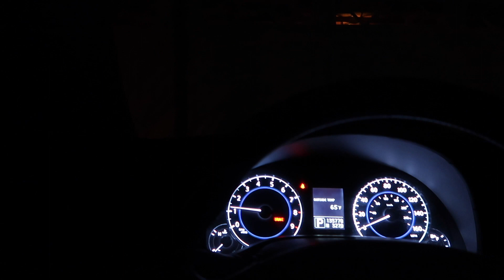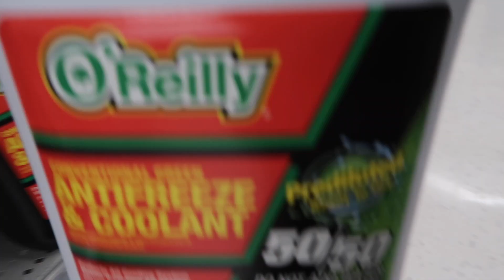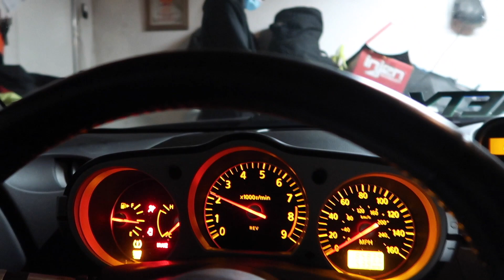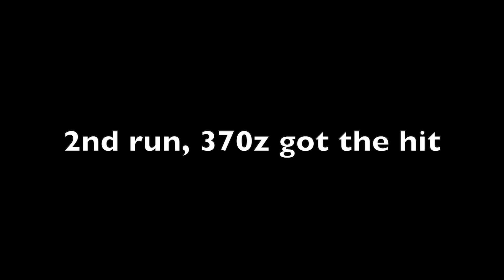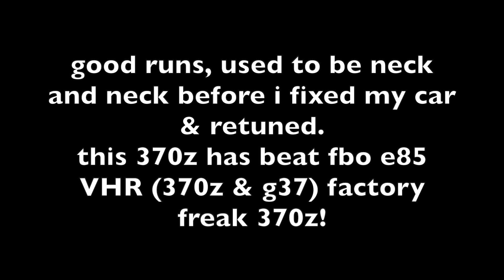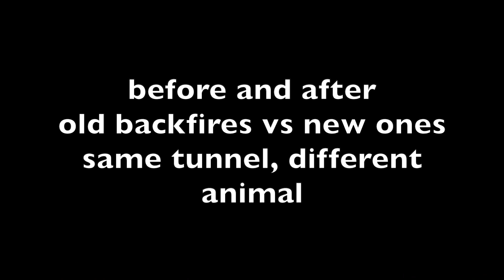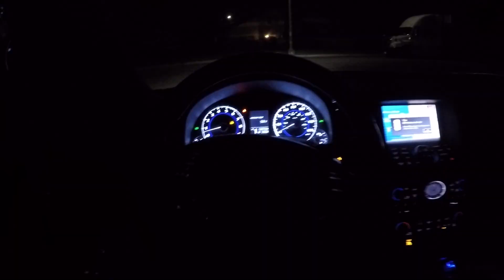350z GETS A NEW BACKFIRE POP TUNE!!! CRAZY LOUD WITH FLAMES!!!! | 350z vs 370z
TUNERS INSTAGRAM: @ blownturbo562
                                         @ eclass_tunez